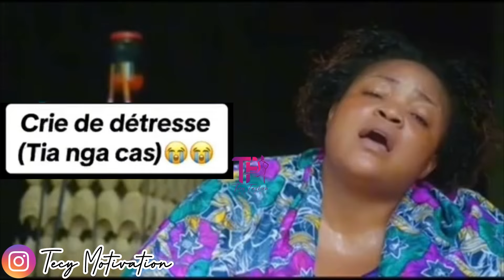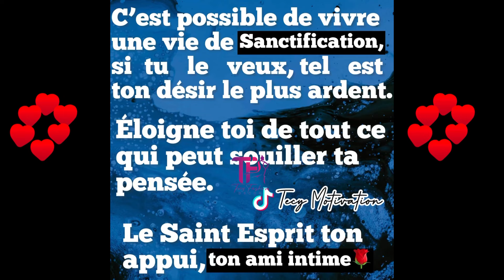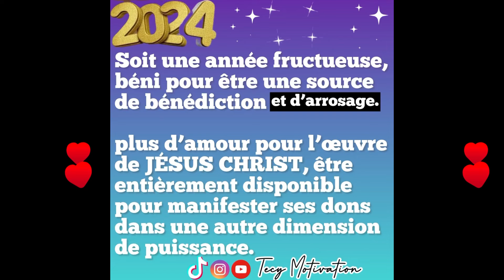EXCLUSIVITÉ🌹Sr SANDRA MBUYI,FAVEUR MUKOKO &JONATHAN MUNGHONGWA‼️DIVINE OSSOMBI &INES*Pst LORD LOMBO